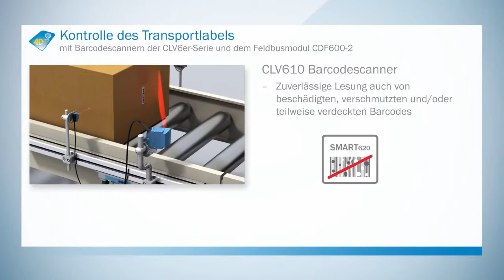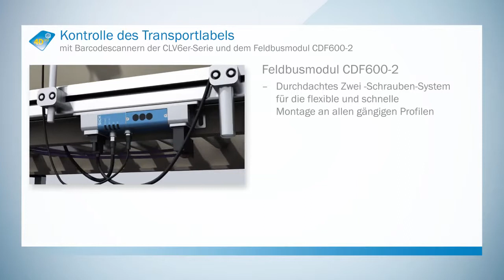4Dpro: Kontrolle des Transportlabels mit Barcodescanner und Feldbusmodul | SICK AG